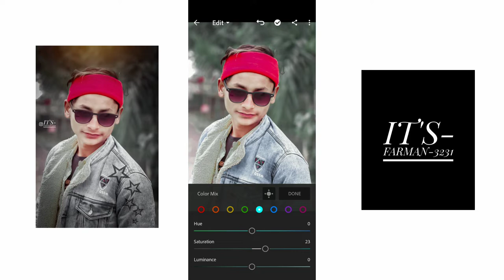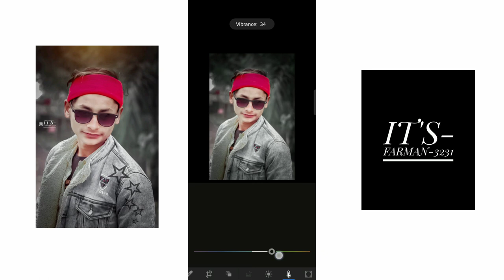farman photo editing#farman#@farma colourful photo editing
Nahin Pathan